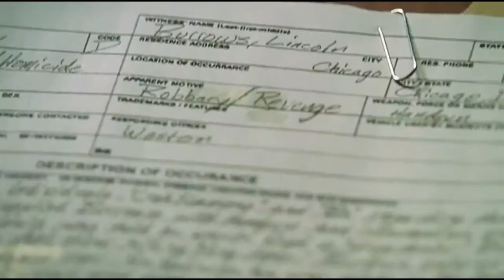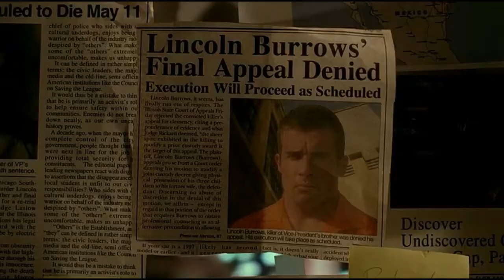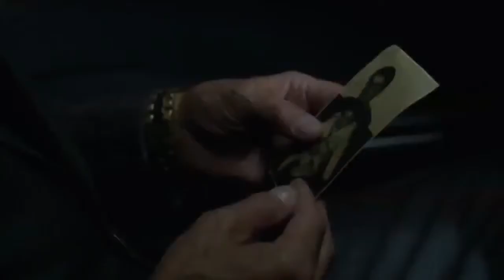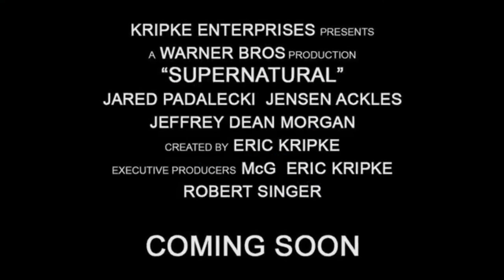as 5 melhores series de todos os tempos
5 prison break 4banshee 3the walking dead 2 gotham 1sobrenatural